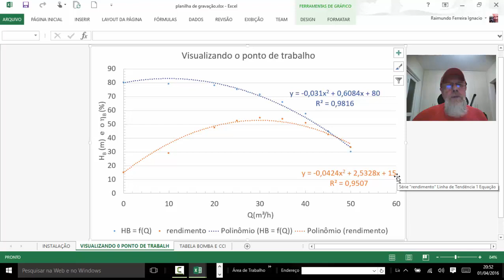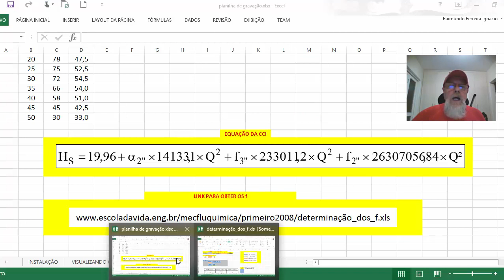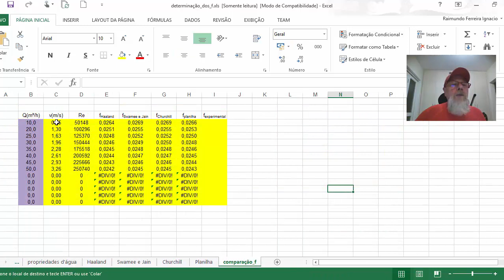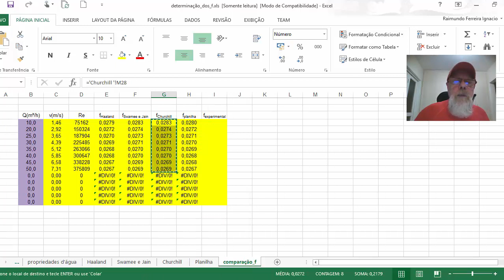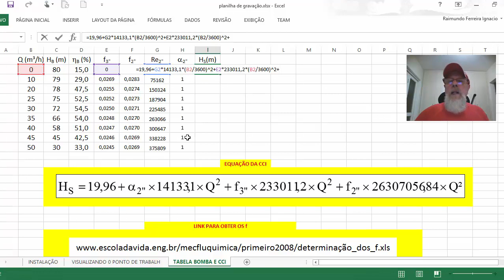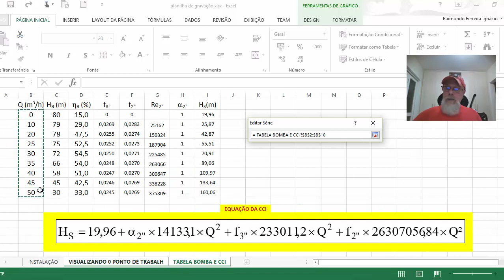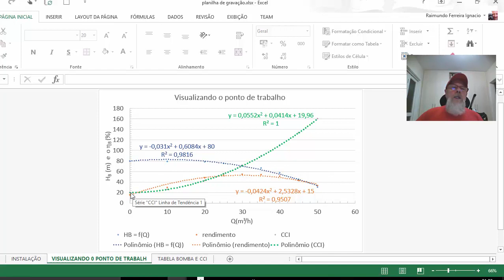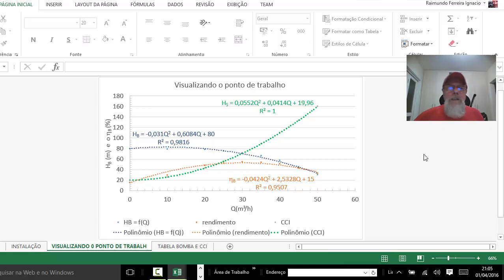CCI pelo Excel e a obtenção do ponto de trabalho da bomba hidráulica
Visualização do ponto de trabalho de uma bomba hidráulica, traçado da CCI através do Excel e determinação do coeficiente de perda de carga distribuída através do